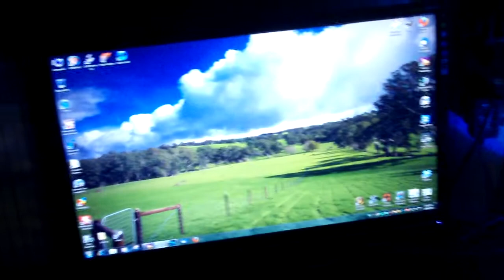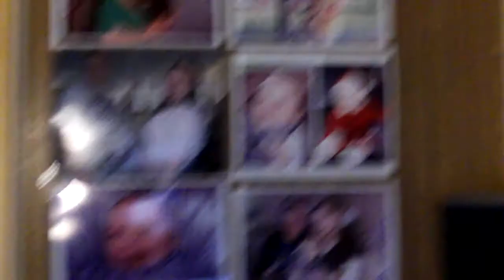my house and mildred